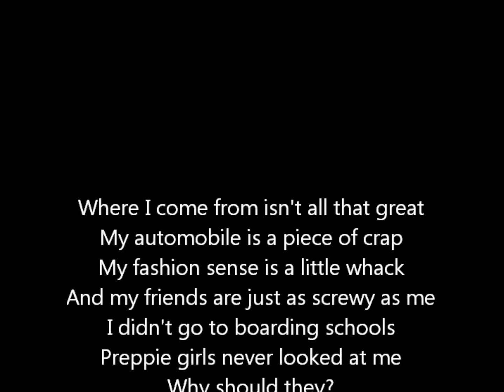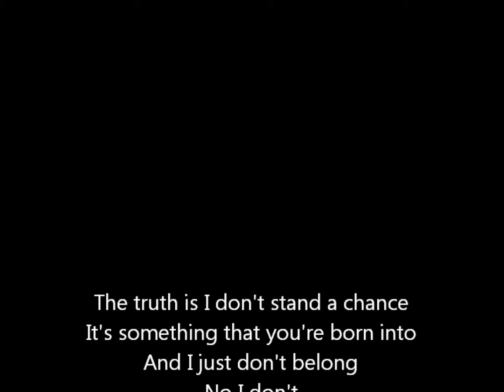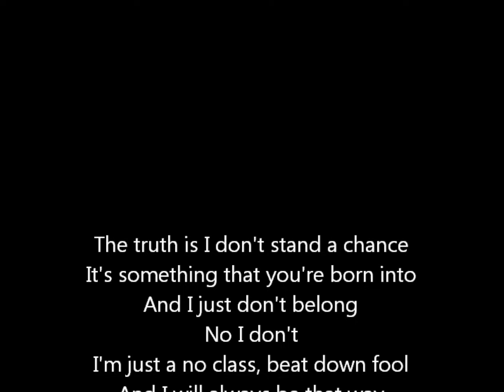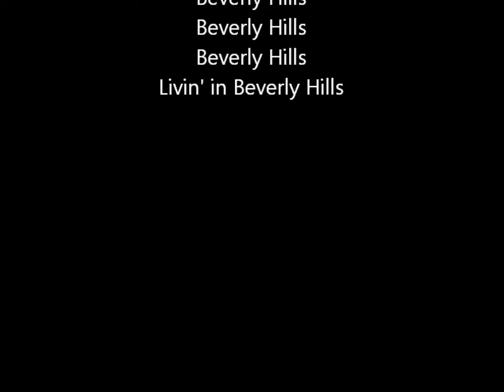Weezer - Beverly Hills (Lyrics)